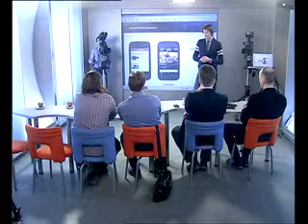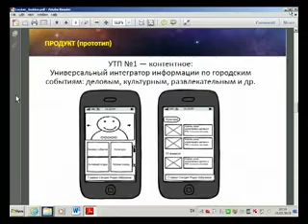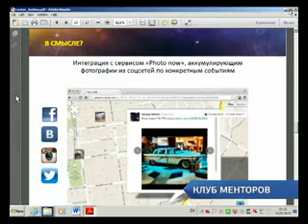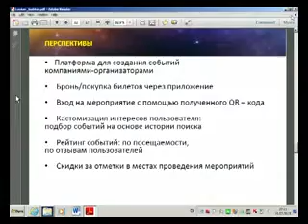Екатеринбургские программисты создали гид по городу